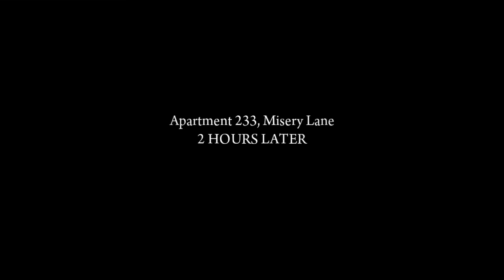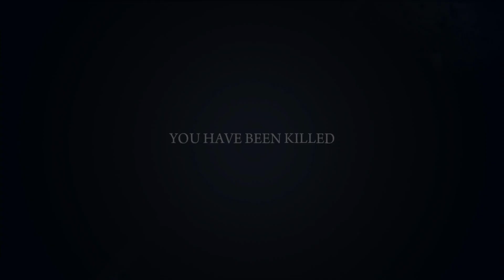Mafia 2 Definitive Edition Playthrough Chapter 5 Buzzsaw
[Synopsis]

This is a play through video for Mafia 2 Definitive Edition from Chapter 5, and I will add more videos in the end screen and in the video cards.
[Previous Video]

◙ Mafia 2 Definitve Edition Playthrough Chapter 1 to 4